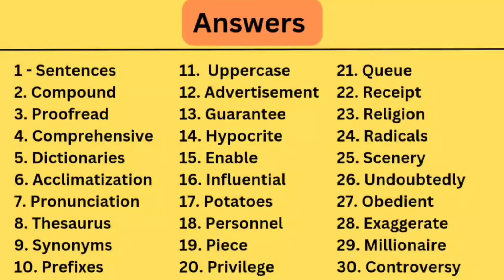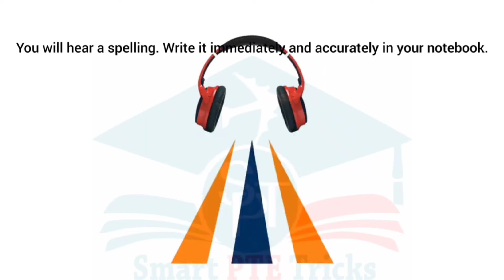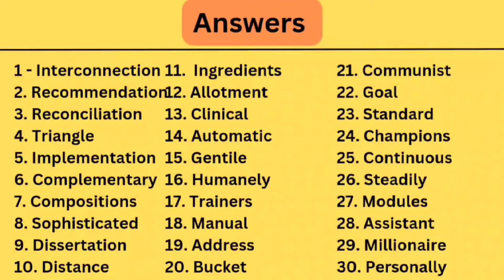PTE SPELLINGS TEST 2024 - MOST IMPORTANT SPELLINGS PTE